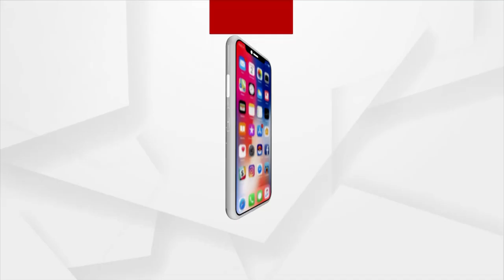ଢେଙ୍କାନାଳର କମନ ୟୁଜର ଫାସିଲିଟର ତୈଳ ଡିପୋ ଭୂମି ପୂଜା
ଆଜି ଢେଙ୍କାନାଳ ଜିଲ୍ଲାର ସଦାଶିବପୁର ଠାରେ କମନ୍ ୟୁଜର୍ ଫାସିଲିଟିର ଭୂମି ପୂଜନ କରିଛନ୍ତି କେନ୍ଦ୍ର ଶିକ୍ଷା, ଦକ୍ଷତା ବିକାଶ ଏବଂ ଉଦ୍ୟମିତା ମନ୍ତ୍ରୀ ଧର୍ମେନ୍ଦ୍ର ପ୍ରଧାନ । ଭିଡ଼ିଓ କନଫରେନ୍ସିଂ ମାଧ୍ୟମରେ ଏହି କାର୍ଯ୍ୟକ୍ରମରେ ସାମିଲ ହୋଇଛନ୍ତି କେନ୍ଦ୍ର ପେଟ୍ରୋଲିୟମ, ପ୍ରାକୃତିକ ଗ୍ୟାସ ମନ୍ତ୍ରୀ ହରଦୀପ ସିଂହ ପୁରୀ ।